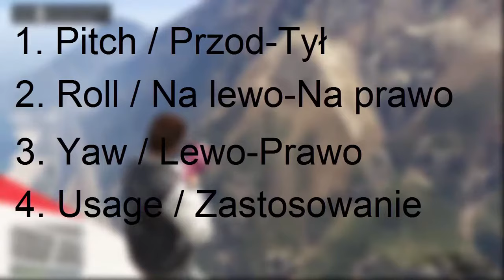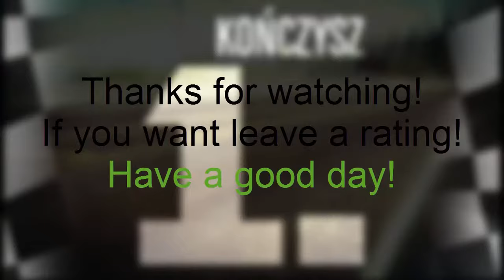[OLD ] GTA 5 Tutorial - How to control cars in mid-air